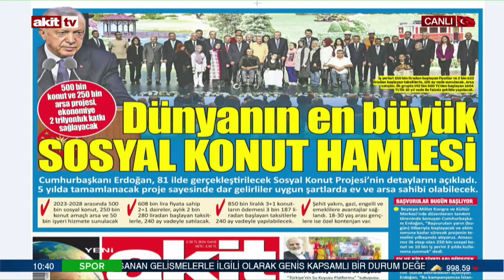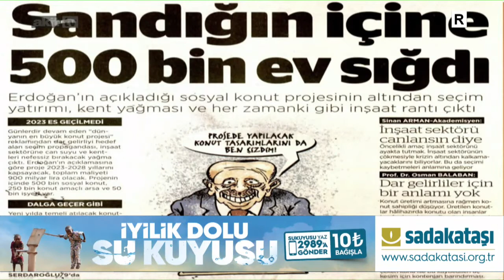Sosyal Konut hamlesinin detayları